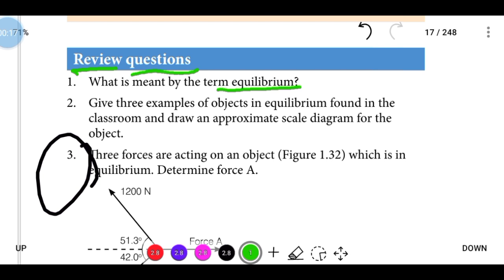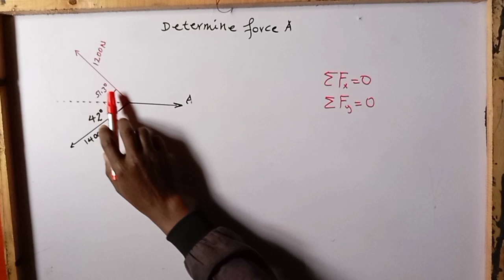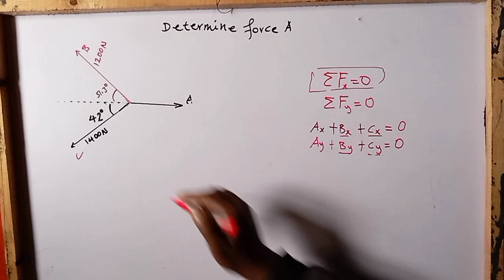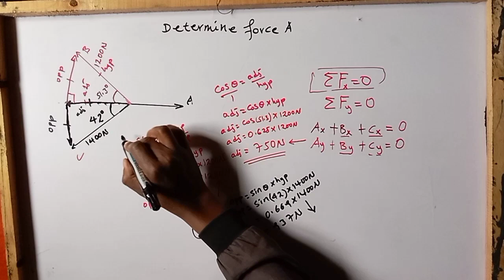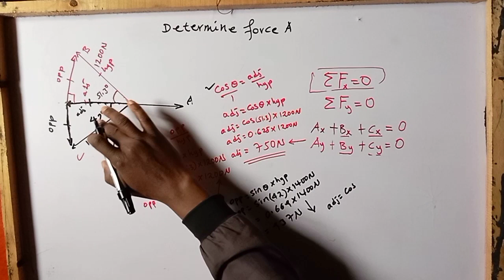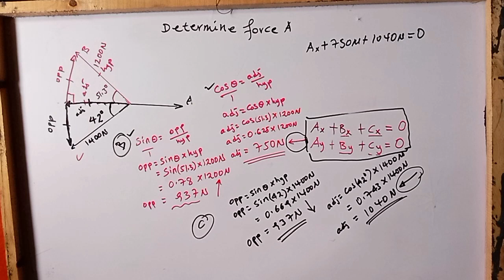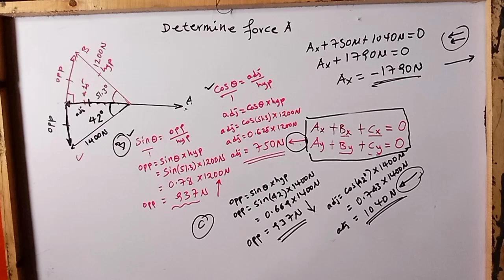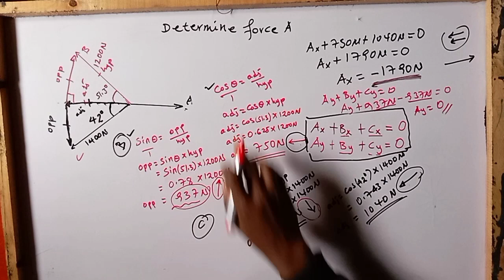Physics Grade 9 unit 1 ✓ Review Questions ✓ Some Applications of vectors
This video deal's on Review Question of 1.3 some Applications of Vectors. It gives information how to do this review question and help to understand the topic.
✓ when there is no resultant force acting on an object it is said to equilibrium.
✓ If forces are not perpendicular then there are two techniques you could use to check if the object is in equilibrium.
The first involves drawing scale diagram.
Using the component method we can determine if an object is in equilibrium.